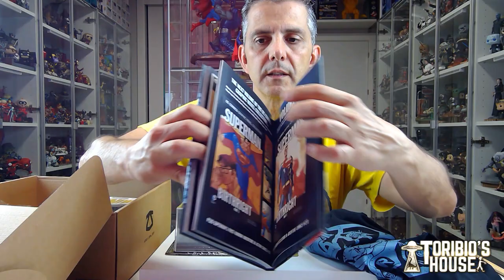CAJAS SORPRESA ZAVVI (I) ¿¿¿ MERECEN LA PENA????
HOY ABRIMOS ALGUNAS CAJASSORPRESA ZBOX QUE ME PILLÉ DE OFERTA EN ZAVVI